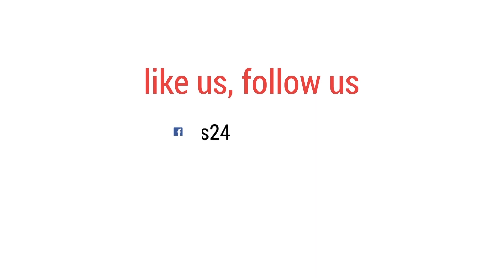কৃষকের জন্য ৫০০০ কোটি টাকার তহবিল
কৃষি উৎপাদন অব্যাহত রাখতে গ্রামের ক্ষুদ্র ও মাঝারি চাষিদের জন্য পাঁচ হাজার কোটি টাকার একটি প্রণোদনা তহবিল করার ঘোষণা দিয়েছেন প্রধানমন্ত্রী শেখ হাসিনা।